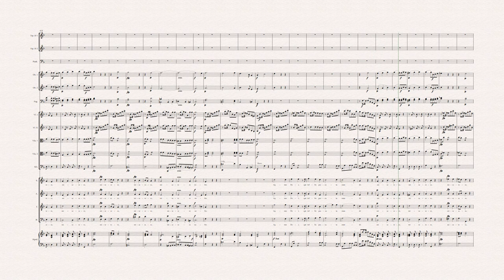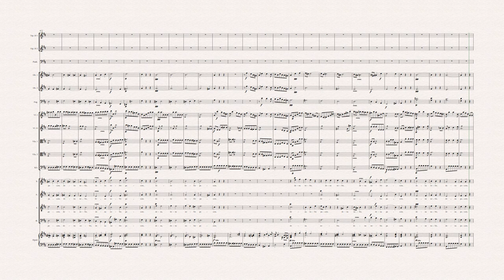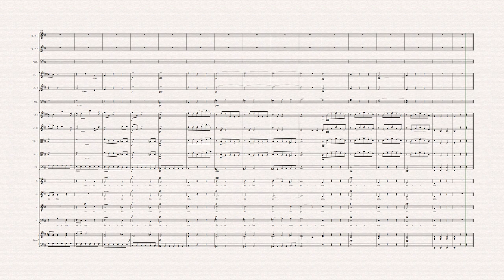[Sheet music] Abbé Maximilian Stadler (1748-1833) - Missa in D (c.1790)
Composer: Abbé Maximilian Stadler (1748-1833)
Work: Missa in D (c.1790)
Software: Sibelius + Instruments samples
World Premiere: Yes

Abbé Maximilian (Johann Karl Dominik) Stadler
(Melk, 4 August 1748 - Vienna, 8 November 1833)

Austrian composer, music historian and keyboard performer. He received his earliest musical training from Johann Leuthner, bass at the Benedictine abbey of Melk. In 1758 he went as a choirboy to Lilienfeld, where he learnt the violin, clavichord and organ and made his first attempts at composition. During vacations he revisited Melk to study the music of the new organist J.G. Albrechtsberger. Stadler continued his formal education after 1762 at the Jesuit College in Vienna. In November 1766 he entered Melk as a novice, took his vows the following year and was ordained on 13 October 1772. After directing the abbey’s theological studies for eight years he served briefly as chaplain in Wullersdorf in 1783. He was elected prior of Melk on 17 November 1784. Favoured by Emperor Joseph II during the suppression of the Austrian monasteries, Stadler was appointed abbot of Lilienfeld in April 1786. In Kremsmünster, where he held the same post from May 1789, his administration was marked by his support of secular music, including performances of operas by Paisiello, Salieri and Umlauf. He moved to Linz in January 1791, acted as consistorial adviser to the bishop and was awarded an annual pension of 1000 florins from Kremsmünster for the next 12 years. In 1796 he settled in Vienna, was secularized in 1803 and received the titular canonry of Linz. He was given duties as parish priest in Alt-Lerchenfeld (1803) and Grosskrut (1810), near Vienna. Resigning this last post in November 1815, he made Vienna his permanent residence and remained active there until his death.

Stadler’s musical activities were many-sided. He experimented with a type of 18th-century aleatory music, composition by throwing dice, and even developed an interest in ethnic music, as shown by his arrangements of chants of the Mevlevi dervishes. His more conventional essays in composition spanned almost three-quarters of a century. He wrote primarily vocal music, especially sacred compositions on German texts. The performances of his oratorio, Die Befreyung von Jerusalem (from 1813), established his reputation internationally. This success was followed by the publication of a number of his works in Vienna (by Mechetti, Steiner & Co., Diabelli and others).
After moving to Vienna in 1796, Stadler became musical adviser to Mozart’s widow, Constanze. Along with Nissen he was the first to order and catalogue the manuscripts in Mozart’s estate (1798–9). The number of his completions of fragments and sketches left by Mozart remains to be determined. He made copies of the Requiem (k626), and when its authenticity was questioned by Gottfried Weber in 1825 Stadler published a series of articles in a successful defence. By 1819, according to the Beethoven conversation books, he was working on the Materialen zur Geschichte der Musik unter den österreichischen Regenten, now considered to be the first history of music in Austria. Long believed to be lost, this significant document was rediscovered in Vienna in 1969.